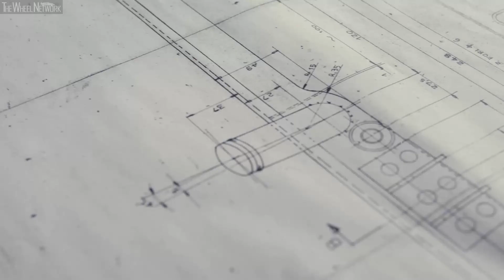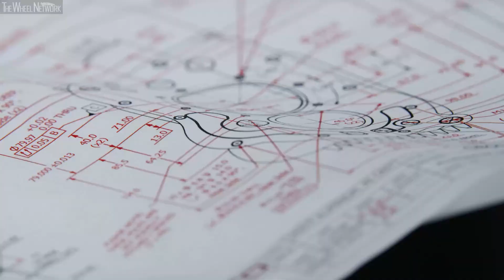GTO Parts: handcrafted Ferrari parts production in the UK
It’s often said that the whole is greater than the sum of its parts, but GTO Engineering has a different take on aftermarket Ferrari parts production. It believes it’s the parts that keeps each car special; from engines to gearboxes, hoses and rubbers, to wheels and suspension.

The UK-based Ferrari specialist and engineering firm, who creates classic Ferrari components from original drawings with modern machining and quality control, as well as preserving and restoring original Ferrari parts, has released a new video under GTO Parts to explain the attention-to-detail and meticulous quality in its aftermarket Ferrari parts production.

Highlighting the entire process to craft aftermarket parts, from CAD design, CNC machining, finishing and quality control, the new video also looks at GTO Engineering’s engine building suite as well as restoration of old parts. It also incorporates a range of Ferraris GTO Engineering has been working on and using components supplied by GTO Parts, including a 1964 Ferrari Lusso, a 1974 Ferrari 365 GT4 BB, a 1990 Ferrari F40 and a 2011 599 GTO.

GTO Parts supplies a range of aftermarket Ferrari components around the world, from early-Sixties cars to modern day supercars, including limited-run models and GTO editions. GTO Parts was created by founder Mark Lyon in 1996 due to demand for his own restorations at GTO Engineering and market needs from private collector car customers and other specialists.

“We started GTO Parts over 20 years ago. Back when I was restoring cars in the Nineties and early Noughties, I found a lack of aftermarket options for parts. It wasn’t as simple as calling a supplier to buy off-the-shelf parts, so I thought I’d respond to the market and start creating parts myself, explains GTO Engineering Managing Director Mark Lyon.

“We’ve come a long way since then, most notably is that rather than hand drawing parts or using the old ones as a reference, everything we do is drawn in CAD. This is then what we check against for quality control and have a specialist machine to ensure each part conforms to our standards.”

GTO Parts is one of the world’s leading specialists in Ferrari parts. Its philosophy is simple - to be the best at what it does, develop close relationships with clients in all stages of ownership and all while sharing its mutual passion for the legendary marque.

The team has an unrivalled practical knowledge of the parts required to keep iconic Ferrari cars in pristine condition, having supplied components for the rarest and most unique Ferraris in the market. It is this knowledge, together with significant investment in original parts, tooling and state-of-the-art equipment that allow GTO Parts to ensure the quality, reliability and availability of the world’s rarest Ferrari parts.